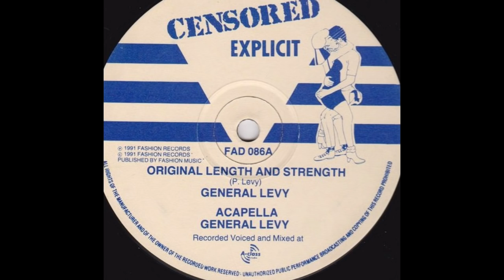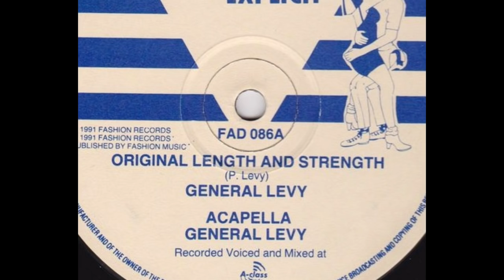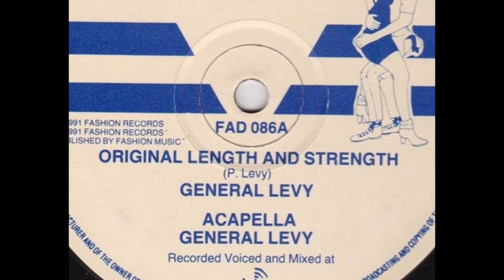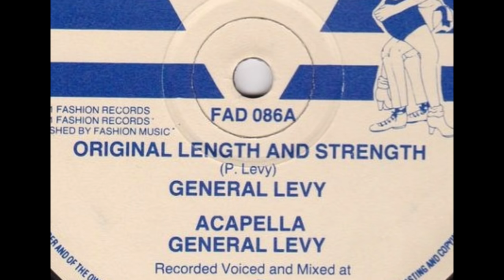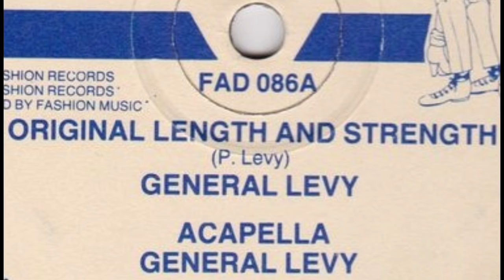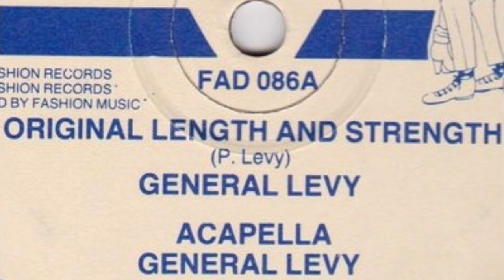General Levy - Original Length And Strength